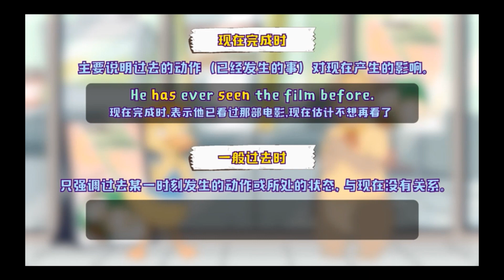《新概念英语第一 册 》第85-87课 零基础轻松学 || 语法精讲 || 零基础学习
本课程通过新概念一册这本教材，以轻松愉快的方式帮助零基础学习者提升英语基本沟通能力。